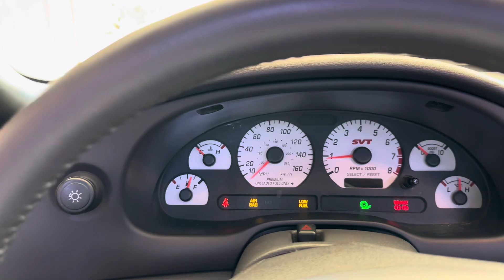2003 Mustang Cobra cold start